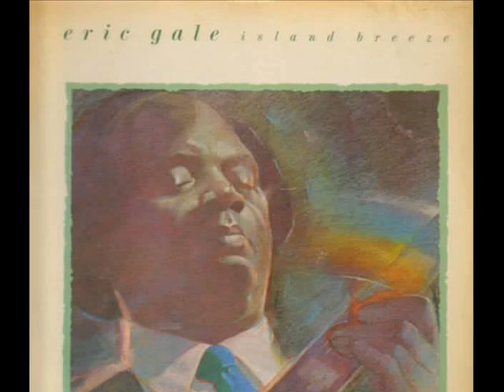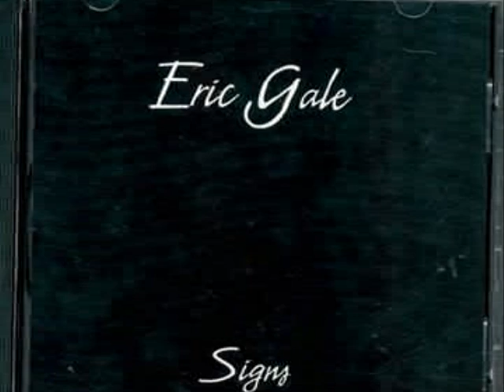Eric Gale - 97TH & Columbus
Track 7 From The 1993 Album "Blue Horizon"
This Track Was Previously Released In 1992
On Elektra/Musicians 60022
Eric Gale (9/20/1938-5/25/1994